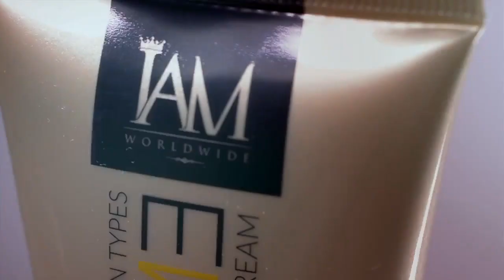Kristine Hermosa-Sotto for AwesoME Organice Beauty Products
The first wealth is health. Go ORGANIC! Very first in the industry! Only in IAMWorldwide.